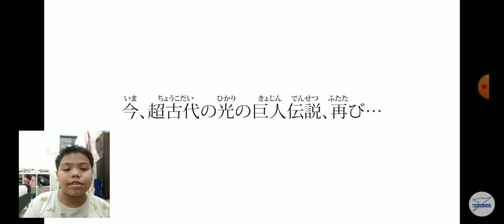I'm reaction ultraman trigger new generations tiga teaser trailer